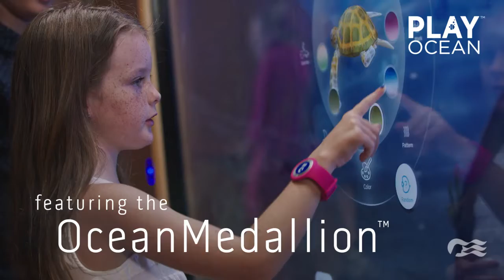Introducing Sky Princess Setting Sail October 2019 Princess Cruises